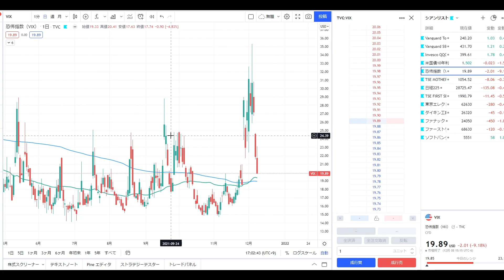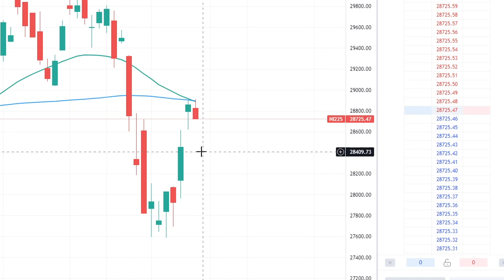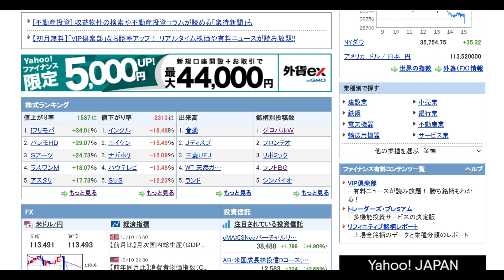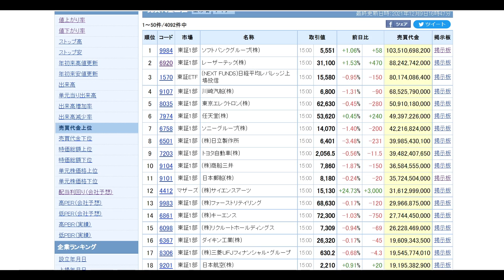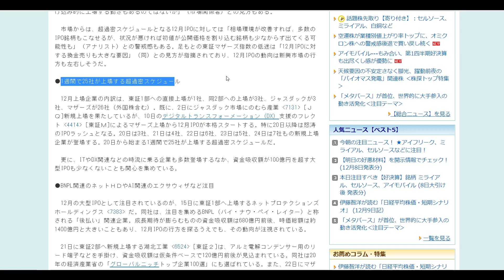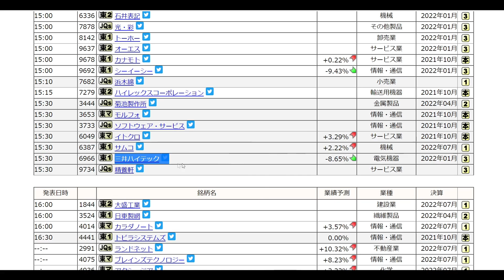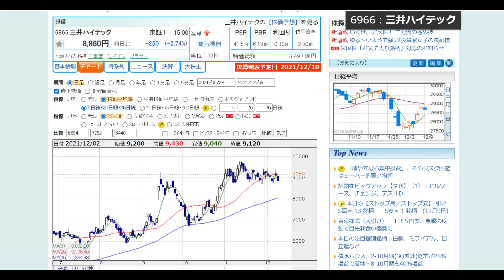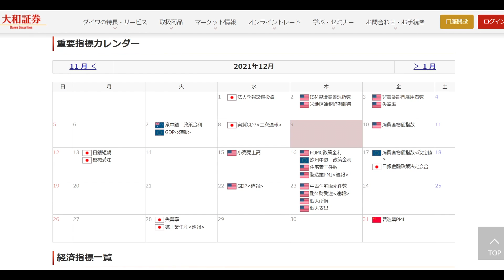今年最後の祭り！怒涛の新規株！FOMC、MSQ、CPIイベント多すぎｗ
■ 株初心者におすすめの証券会社
LINE証券（口座を作るだけで3000円相当の株がもらえるキャンペーン実施中！）

GMOクリック証券（とにかく手数料が安い）

楽天証券（僕もメイン口座で使ってます）

マネックス証券（最強の銘柄分析ツールが無料で使える）

■ 絶対見てほしい超おすすめ動画
この黄金チャート買いです

■ 株の買い時の著書
手堅く稼ぐ！成長株集中投資術

0:00 本日の株式振り返り
5:06 これから売られそうな株とは？
8:21 これからの注目イベント